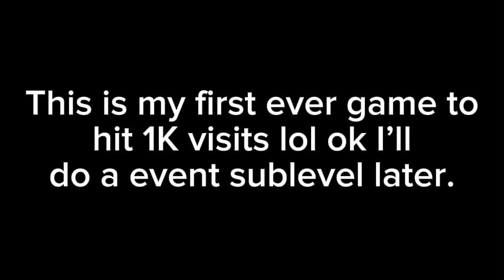6:06 o clock just hit 1,000 visits, yay!!!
18246CA